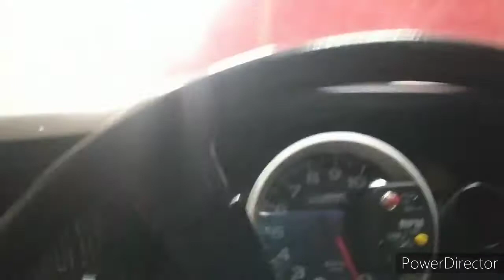Limpeza de carburador Maverick 302 V8 Banho Químico Car 80